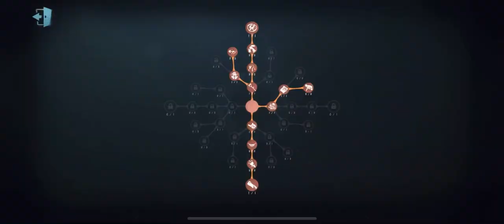#112 When Edgar Got His Hair Done | Painter Da Vinci! | Identity V第五人格 제5인격 |アイデンティティV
Painter Gameplay...